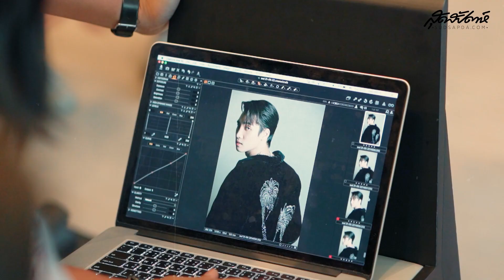เบื้องหลังแฟชั่นทีมนักแสดงร้านของเก่า หล่อเท่ทะลุจอ!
เตรียมพบกับ Sudsapda Digital Cover 4 นักแสดงจาก 4 ประเทศของหนังเรื่อง "ร้านของเก่า" กับความหล่อ 4 สไตล์แบบลุคไม่ซ้ำกัน บอกเลยว่าหล่อเท่กันไม่ไหว โพสท่าถ่ายแบบกันเก่งสุดๆ